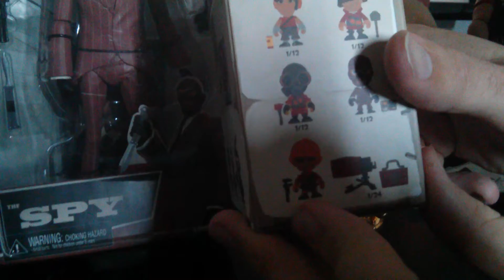[Let's Do Thing On TF2] Open a REAL crate and found a very RARE figurine [PART 2]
Petit retour de la GamesCom.
On y montre les goodies acheté !
Et on y trouve un goodie ... très très rare !